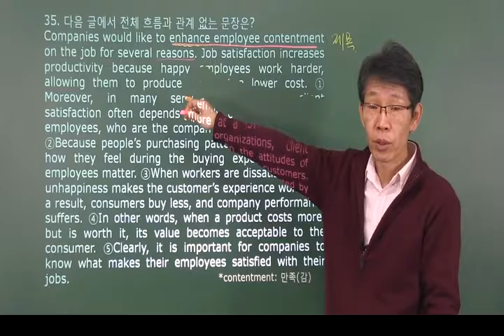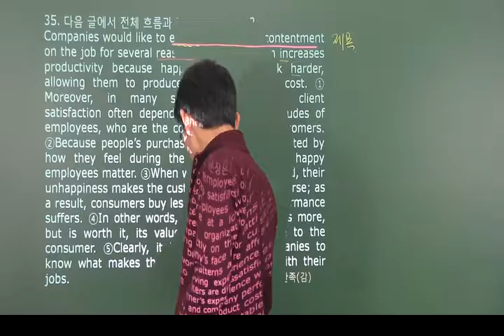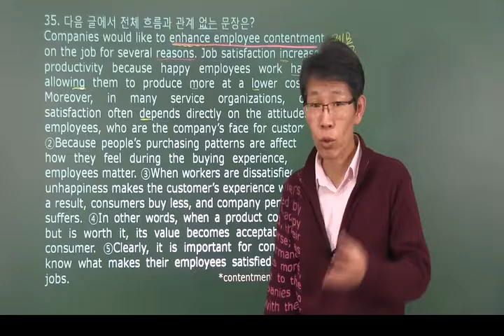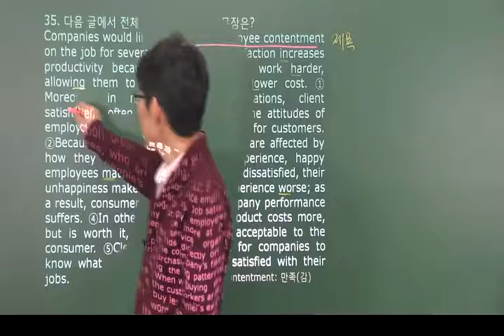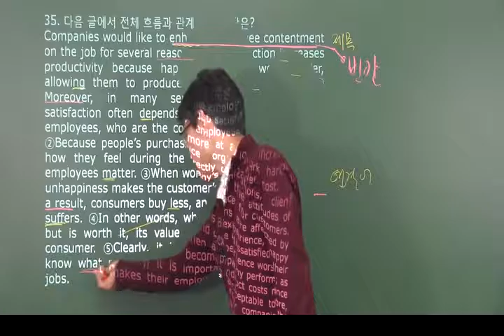[eokz] 2017 년3월 고2 영어 모의고사 내신변형 35번 – 오길준